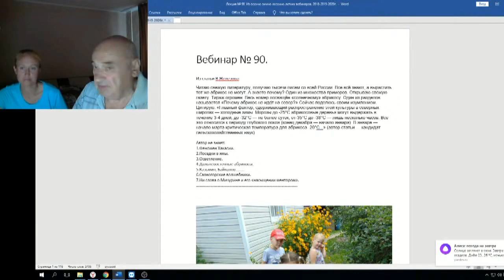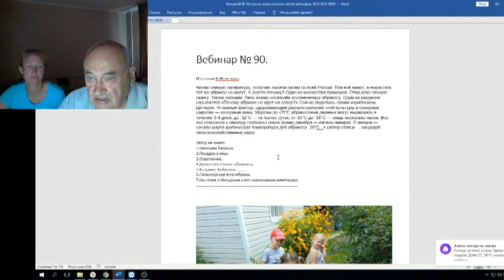Железов Валерий Вебинар 90 ч 1 Вступление